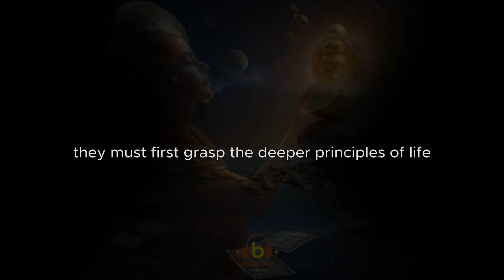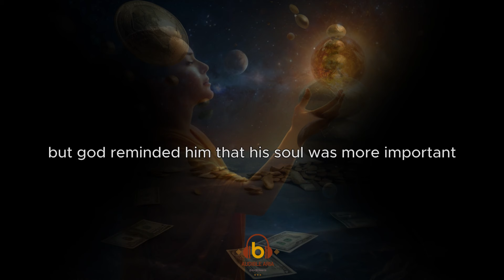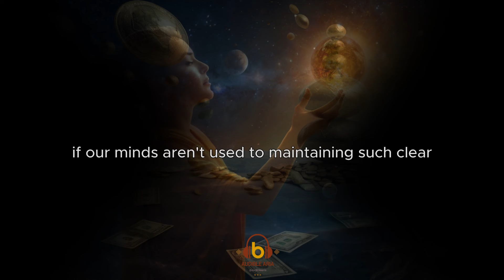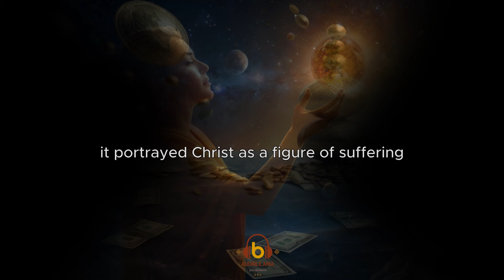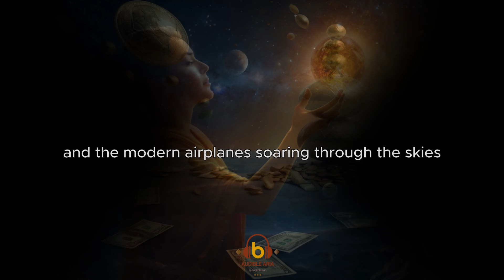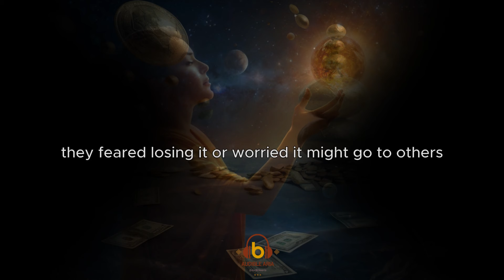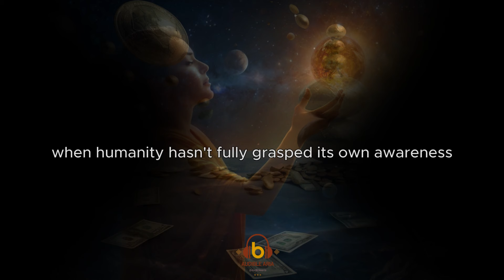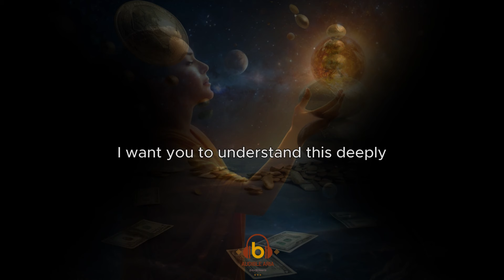Prosperity Is a State of Mind | Audiobook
Some people are wealthy while others are poor because of the laws they Follow in their lives, not by random chance as many think. Poverty and wealth aren't random events; they are conditions we create in our minds. Modern society understands that everything external originates from our internal thoughts and beliefs. What we believe inside shapes what we see outside. Poverty reflects a certain state of mind, while wealth reflects another. If we feel lack inside, we'll experience it outside; if we feel abundant inside, we'll see abundance in our lives.